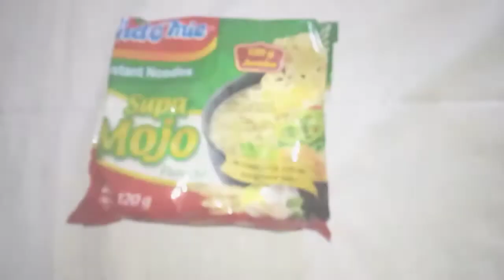MY FAVORITE KENYAN SNACKS ||ELLE A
Hey loves its ELLE A here, thank you for clicking today's video is a fun one I'm sharing with you my favorite Kenyan snacks, I know their are many snacks which I haven't tried but I share what I have

COMMENTS ✅

LET'S CHAT :
personal :

ELLE A ❤️